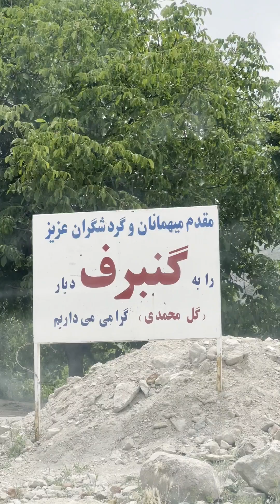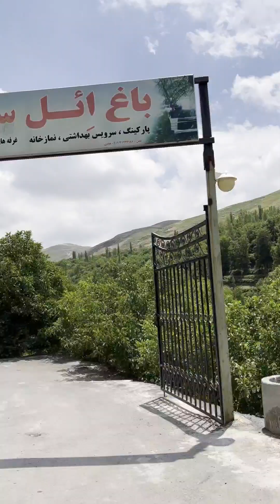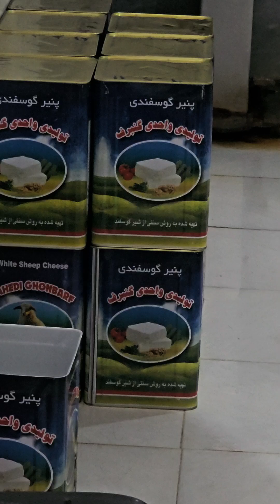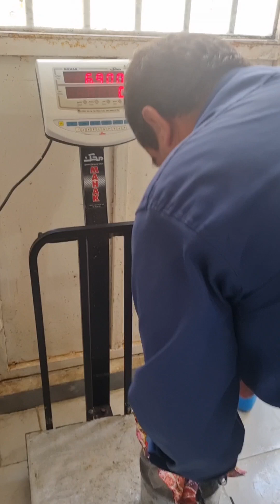پایتخت گل محمدی آذربایجان روستای گونبر Gunber Village East Azerbaijan Province